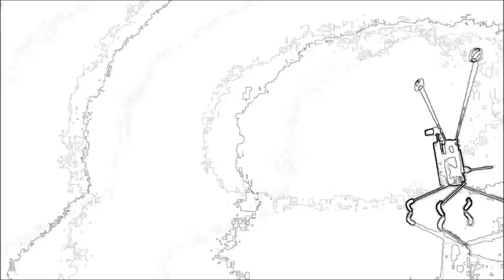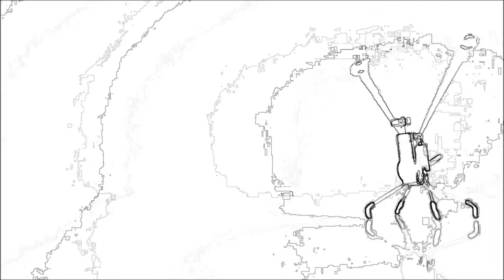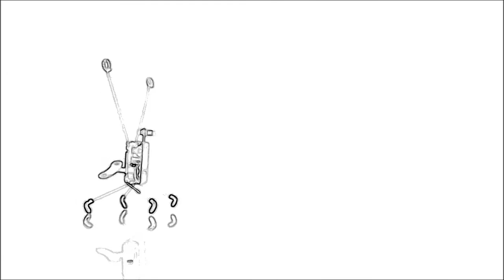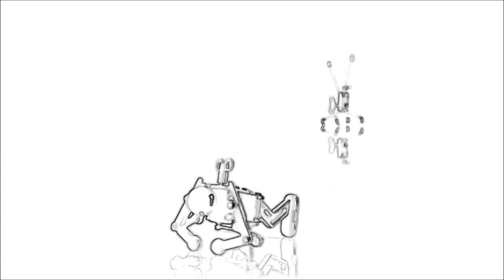I do not love in the clouds